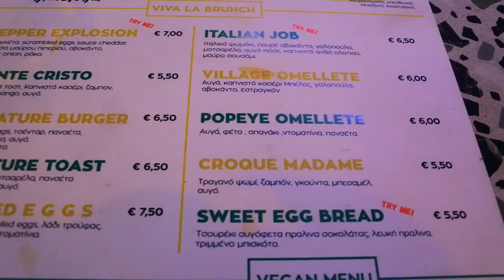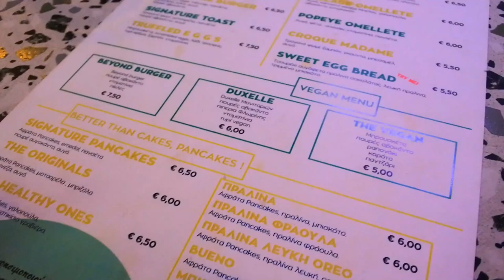Πήγαμε για Brunch,η πιο τελεια παραλιακή διαδρομή,και το πρωινό Προσφοράς|Κavala Vlog 2|Bella Mary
OPEN ME:Γεία σας ομορφίες μου,σημερα σας εχω το 2ο μερος απο τις διακοπές μας στην Καβάλα,παμε για brunch σε ενα καταπλητκικο μαγαζι στο κέντρο της πολης,συνεχιζουμε με την καταπληκτικη διαδρομη για μπανιο στην Ρεμβη περνωντας απο το Παληό και τελος παμε για καφε στο κεντρο της πολης για καφε,που εχει μπουφε για πρωινο,με προσφορα μαζι με τον καφε σε τιμη σουπερ,για οσες φορες και οσο θες,,,
🖥⚙- Πατήστε το ⚙️ για καλύτερη ανάλυση.
ΘΑ ΜΕ ΒΡΕΙΤΕ ΕΠΙΣΗΣ ΣΤΟ

Τοποθεσία: Ελλάδα🇬🇷
Φιλια Μαρια